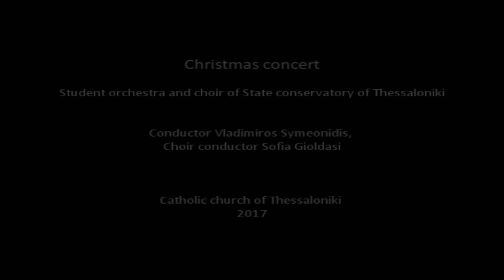Konstantinos Pantelidis, Winter images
“Winter images”, for mixed choir and orchestra (or piano)
Christmas concert of State conservatory of Thessaloniki
Performed by student orchestra and choir
Conductor Vladimiros Symeonidis, choir conductor Sofia Gioldasi
Catholic church of Thessaloniki
18/12/2017